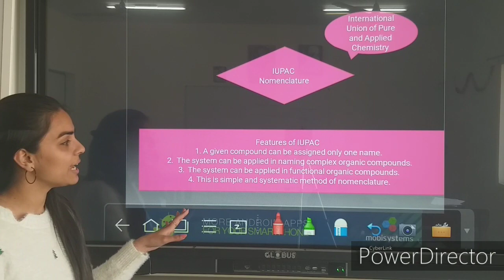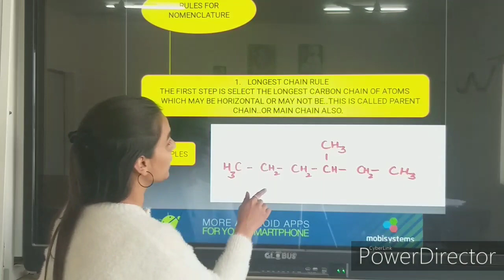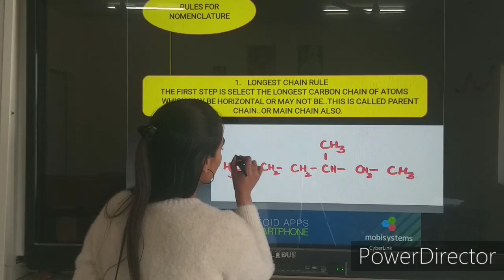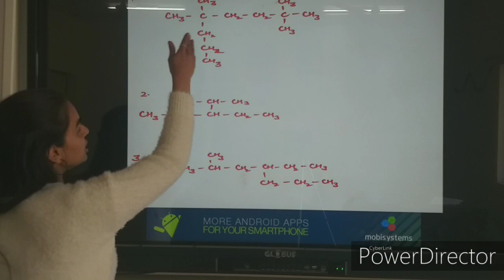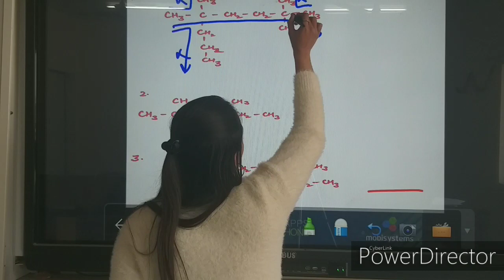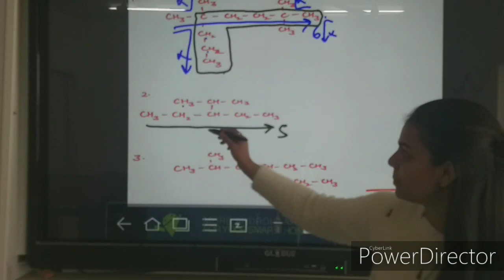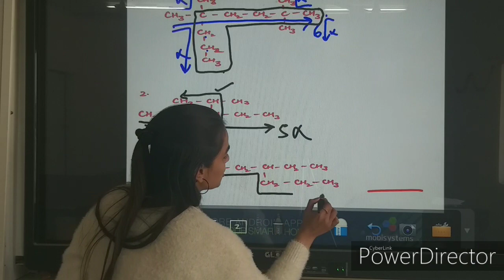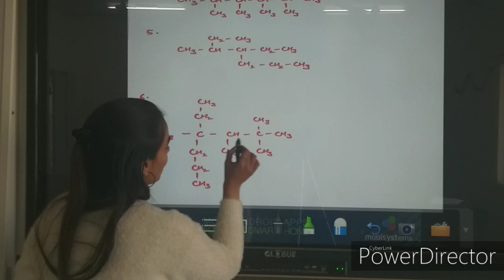IUPAC nomenclature of organic compounds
Part 4